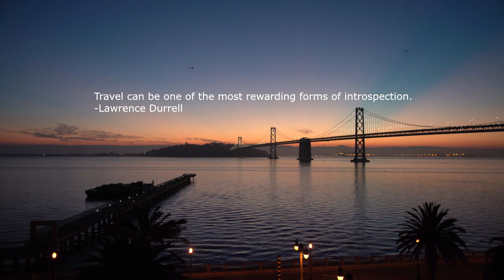Liam MacLean - A Journey Through Dreams [relaxing piano ambient]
Liam MacLean - A Journey Through Dreams 🌆

💬 Travel can be one of the most rewarding forms of introspection.
-Lawrence Durrell